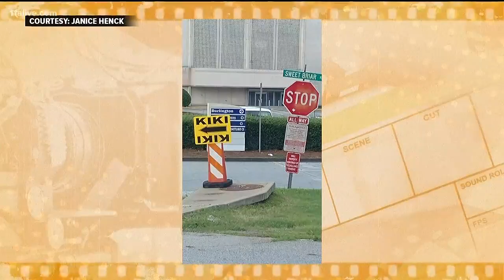Clint Eastwood's movie 'The Mule' spotted filming at Georgia mall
Even some police cars maked with Illinois tags were spotted in the parking lot.